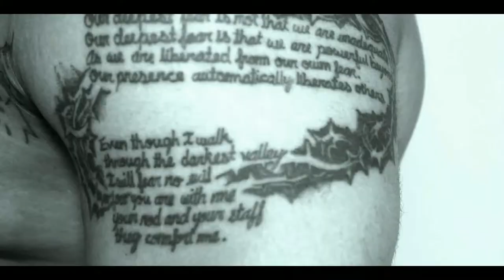LINKXX THE ENTITY - 10PM IN THE 772 (OFFICIAL VIDEO)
LINKXX - 10PM IN THE 772 (OFFICIAL VIDEO)
Dir/Edited By.DippCityFilmz PLATINUM VISION